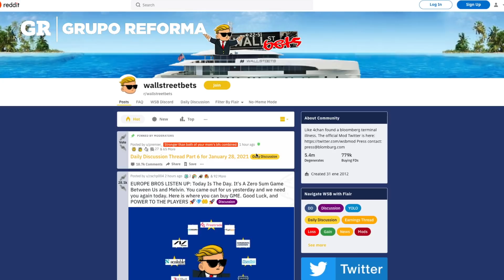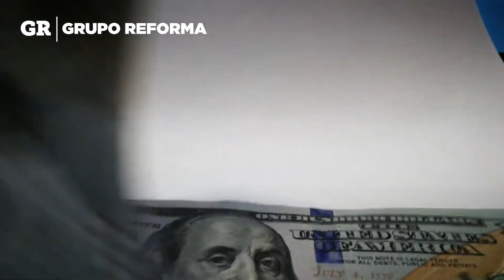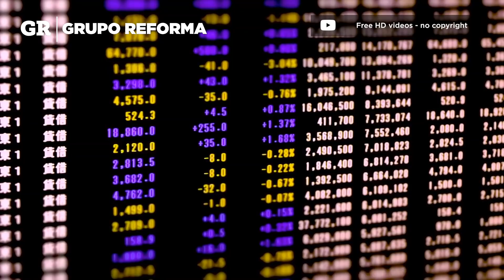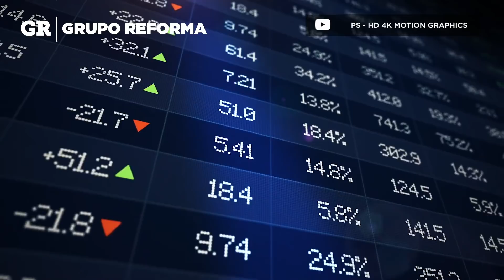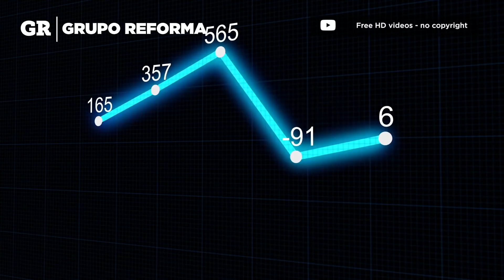¿Qué pasó con el caso GameStop?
Conoce cómo Reddit sacudió Wall Street: ¿qué pasó con la compra de acciones de GameStop y cómo esto afectó a pequeños y grandes inversionistas?